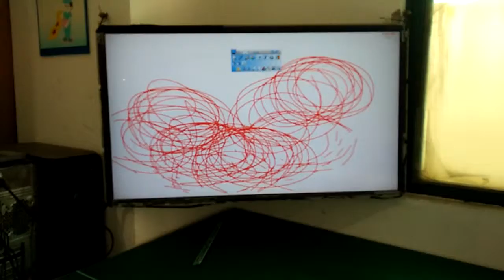Capacitive TouchScreen Panel touch with Gloves--Phenix Song--CJTOUCH--Touch Screen Solution Factory